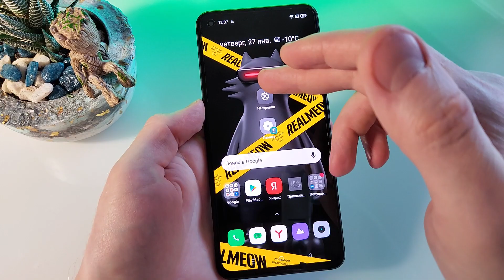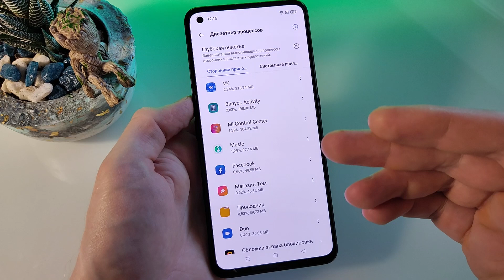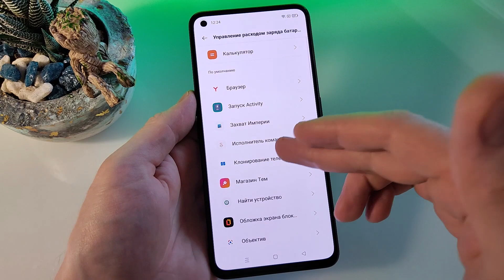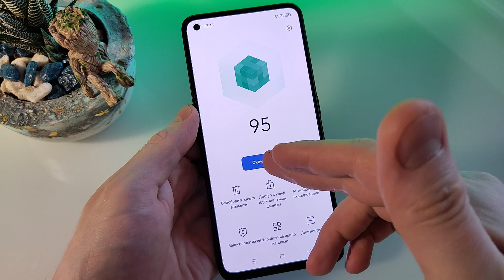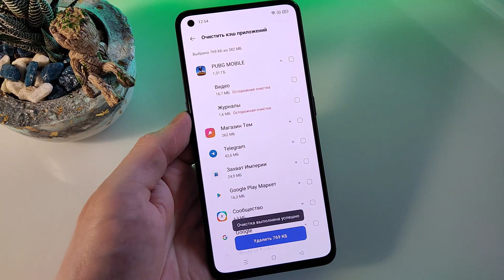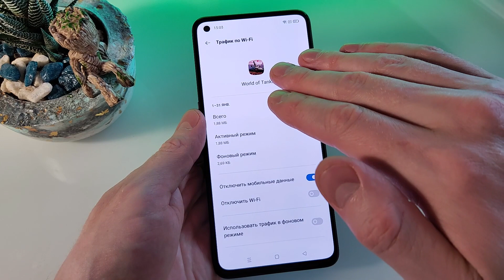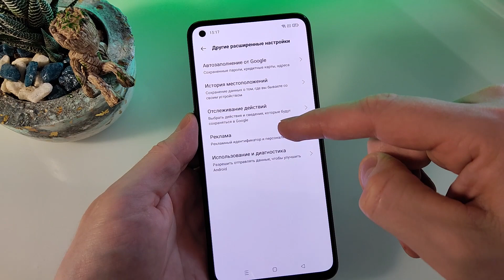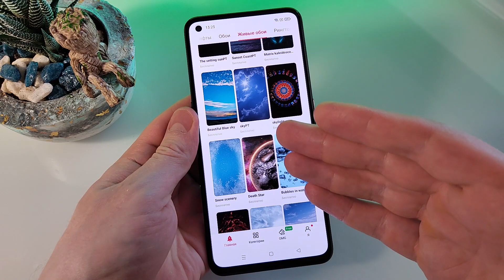Оптимизация батареи и оболочки realme ui | теперь твой realme летает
Посмотрев ролик вы сможете настроить и оптимизировать realme ui, а также убрать жор батареи.

Для экономии на aliexpress и не только регистрируйся на сайте, я им уже давно пользуюсь

Вступайте в паблик Вконтакте Power Device, там Вас ждёт много самой свежей информации из мира девайсов

Таймкоды:
0:00 для каких realme подойдёт оптимизация
0:43 диспетчер процессов
2:14 полезен ли режим энергосбережения
2:40 управление расходом заряда батареи
3:50 новый игровой помощник
4:07 быстрое замораживание приложений
4:52 самостоятельная проверка телефона
5:18 создаём ярлык для быстрой очистки
6:12 чистим кэш
6:45 запрет использования трафика в фоновом режиме
7:43 как отключить мобильные данные для приложений
8:15 отключаем "разрешить автоматический запуск"
8:55 отключаем рекламу на realme
9:52 отключаем анимации